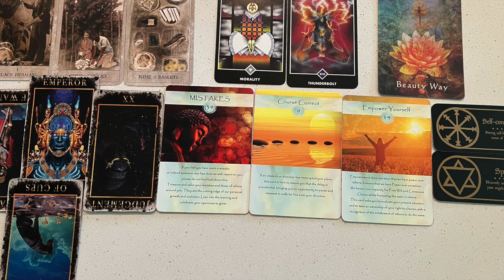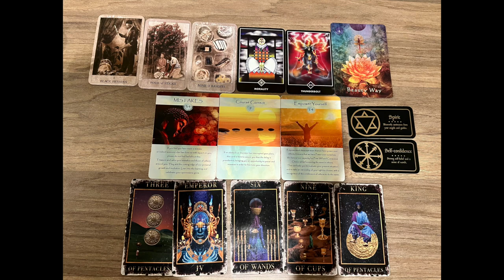Aries 🔮A POWERFUL ANCESTOR IS HELPING ACTIVATE YOUR GOD-POWER TO Access Wealth! ARIES Tarot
ARIES Tarot Reading for Year 2023
ANCESTOR ADVICE: "THIS POWERFUL ANCESTOR IS HELPING YOU ACTIVATE YOUR GOD-POWER and Access Wealth💫"

🌙🪐🔮TIMESTAMPS:
00:00 The Esoteric Meaning of the 7 Year, 2023
04:40 Aries Tarot Reading

-Namaste'🕉️

-Namaste'🕉️